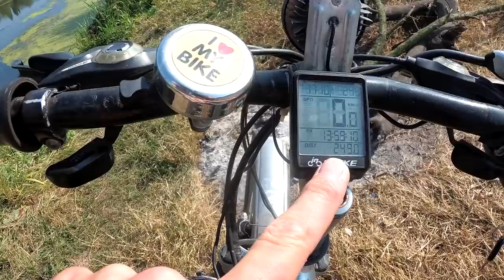🇺🇦Вечірня рибалка на сома на донку з берега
Риболовля на вечірній зорці на що клюне сома, на червяка, медведку чи жабу ?